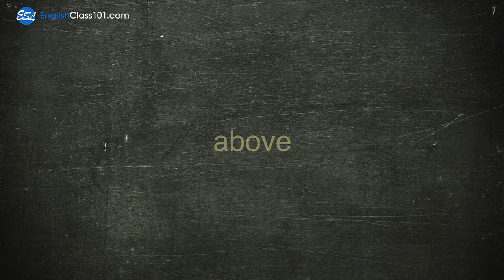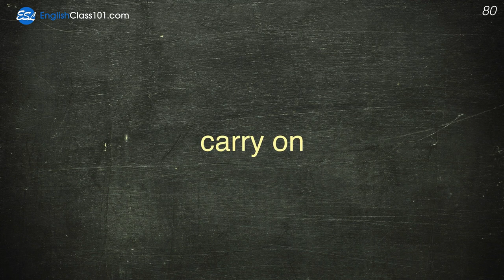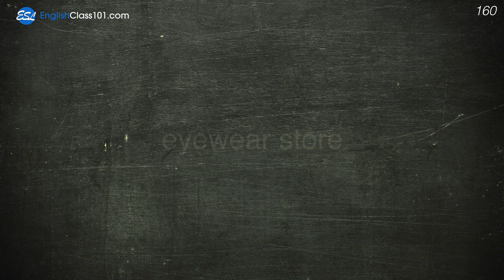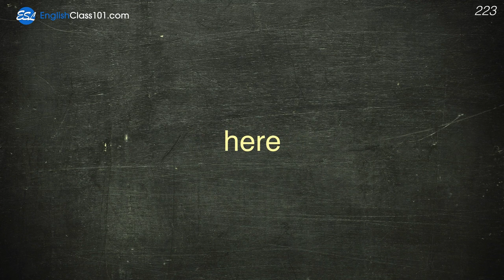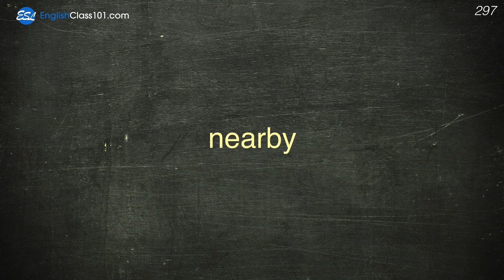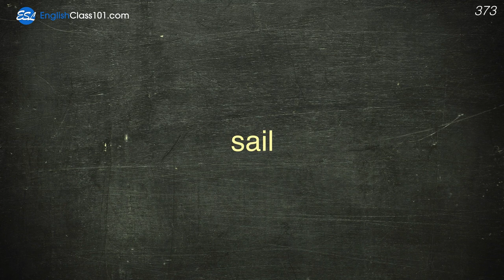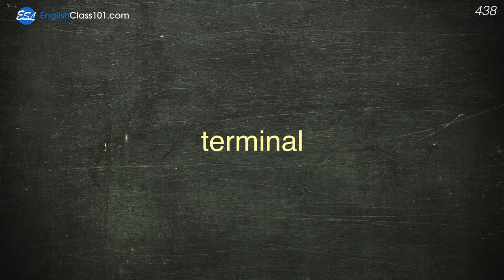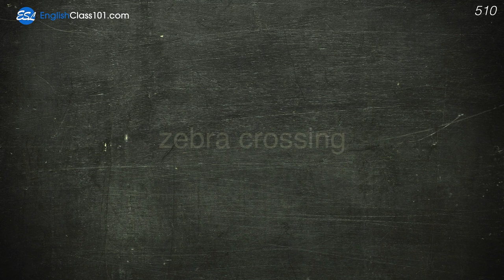500 English Expressions to Get Around Town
This is the best video to get started with the English language!

In this video, we will teach you the most common 500 English words that you must know to talk about transportation and get around town. This is THE place to start if you want to learn English, and improve both your listening and speaking skills.